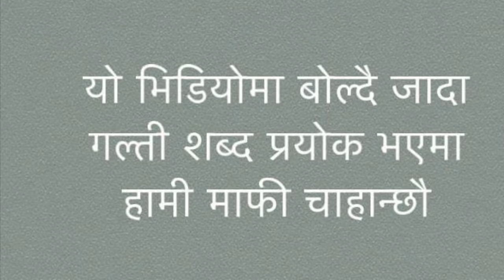‘’ IM PREGNANT’’prank On my sister आज prank गर्दा दिदीले बेसरी कुट्नु भो🤣🤣